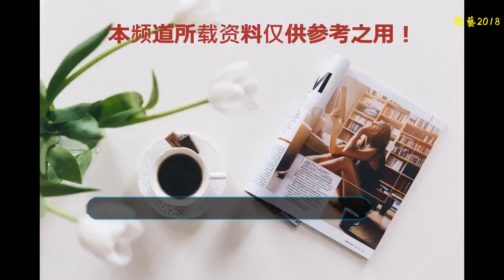馬天宇愛巢曝光：凌亂得像個出租屋，一看就知工作有多忙了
馬天宇是從一個選秀節目出道，他的那首歌曲，該死的溫柔風靡一時。其實他出道是很不容易的，也經歷過許多的波折，雖然現在有很多人喜歡他，但是他出道的艱難還是有很多人不知道的。他總是給人一種非常體貼溫暖的感覺，而且還熱心公益事業，覺得他像一個孩子一樣。他其實長得特別清秀，也是一個實力的演員，演過特別多經典的作品，塑造過很多經典的角色。他的性格也特別的好，非常的天真而且純粹。有很多人好奇他現實生活中到底是什么樣子的？他究竟生活在什么樣的環境之中？有著什么樣的房子？裝修風格到底是怎樣的？
    其實他還沒有屬于自己的房子，一直是租別人的房子生活。家里整體空間還是非常大的，裝修風格也是以簡約為主，如果他家看起來也特別亂，可能是因為不經常收拾的原因，可能是因為工作太忙的原因。
    墻面是以白色為主，還使用了一些比較清新的圖片進行裝飾。透露了一點文藝小清新的感覺，墻面上的圖片，大多數是他自己的圖片，也能給人一種比較會生活的感覺。
    廚房選擇了一個開放式的廚房設計，這樣的廚房顯得更加的有利用空間。空間非常的大，他的廚藝還是非常好的，選擇這樣一個空間，可能是有更好的心情去做飯吧。
    在廚房的旁邊有一個簡易的家庭版的健身房，里面的健身器具還是非常齊全的。作為一個演員，還是要求自己有一個好的身材的，而且，經常健身對自己的健康也有好處。
    他家的沙發選擇一個碎花圖樣，很像是東北風格，沒想到他還有這么活潑的一面。
    他選擇了把工作室做成了復古樣式，里面還有一些插畫也是非常復古的。桌椅選擇了比較復古風格的白色，有一些精美的雕花。這樣顯得非常有質感。